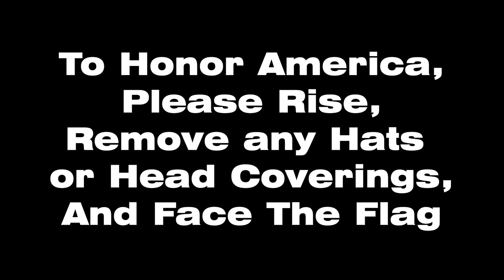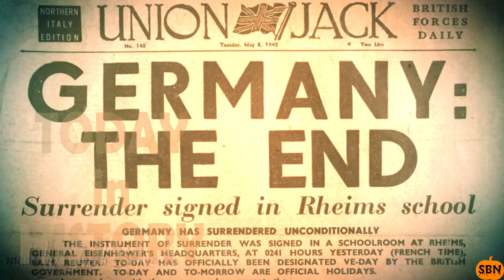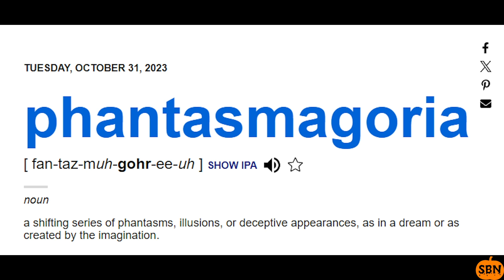SBN October 31, 2023